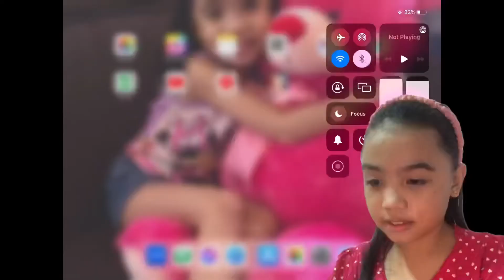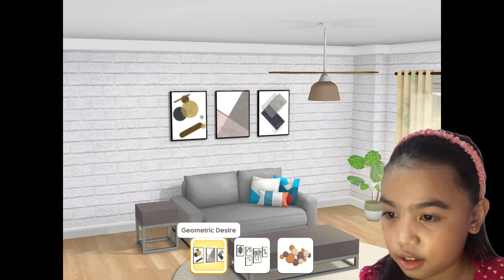PROJECT MAKEOVER | Xabrine Vyel